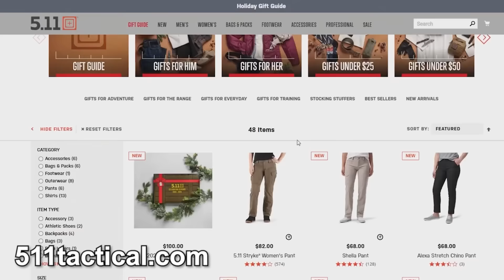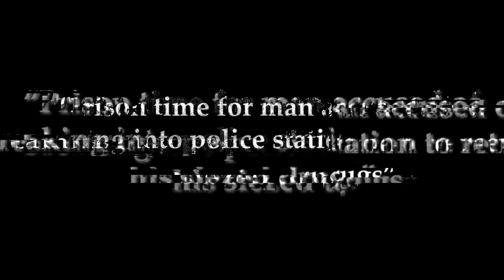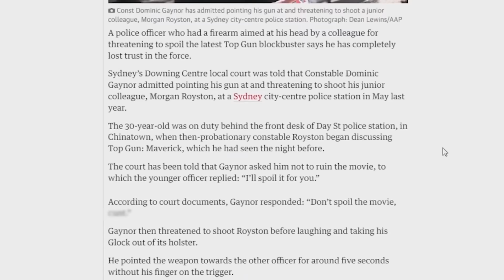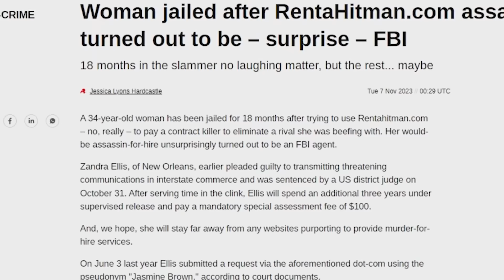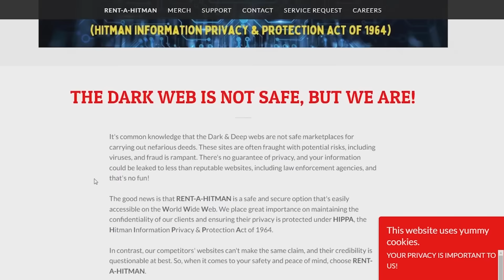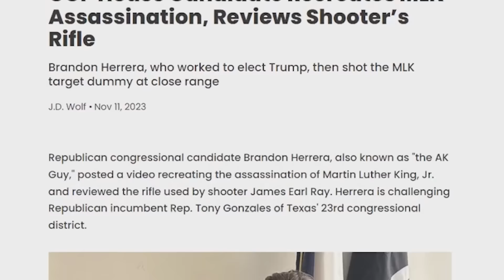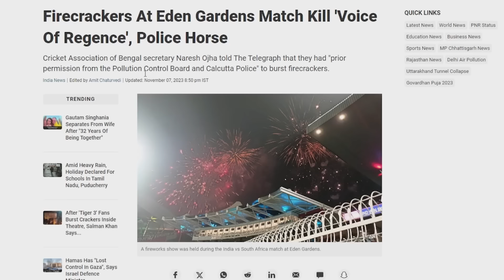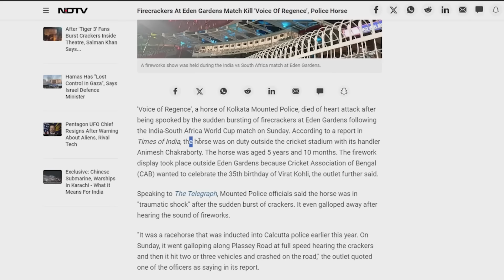He Robbed An Undercover Cop...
My specs:
I9-9980XE
2080TI
64 gb ram

address
Wanna send me something?
Donut Operator
20079 Stone Oak Pkwy

Equipment used
Main channel/stream camera: